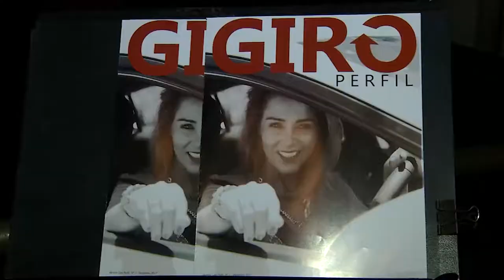GIRO PERFIL COM ALESSANDRA ESPANHA . #56 . LANÇAMENTO 3ª TEMPORADA REDE MAIS . RECORD TV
O Giro Perfil trouxe várias novidades para o lançamento da sua 3ª temporada na Rede Mais Record TV . Acompanhe!